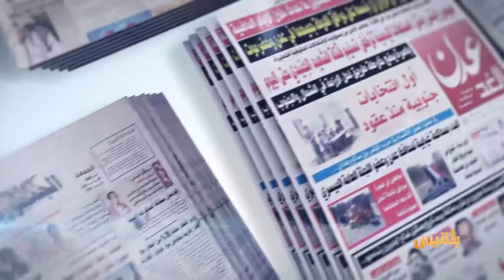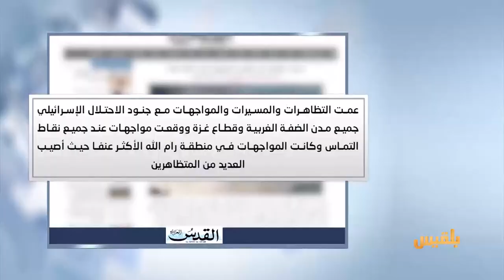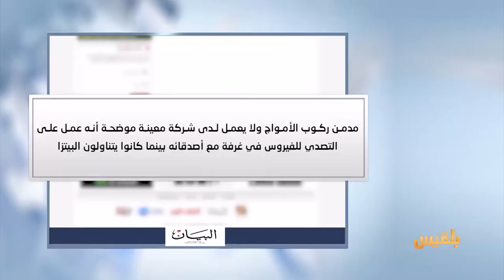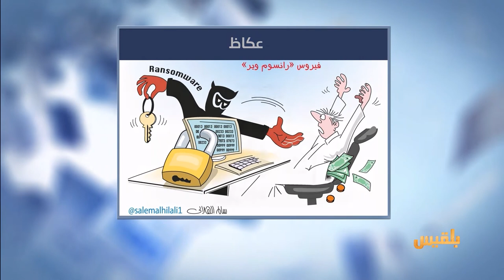كشك الصحافة | 16 - 5 - 2017 | تقديم: سالم باحمران